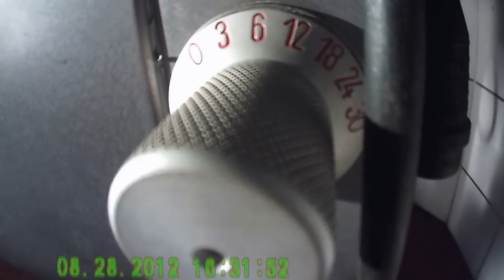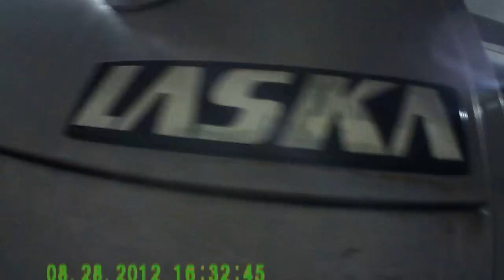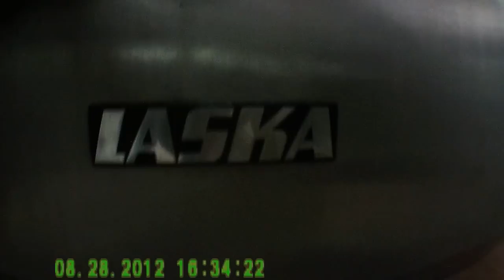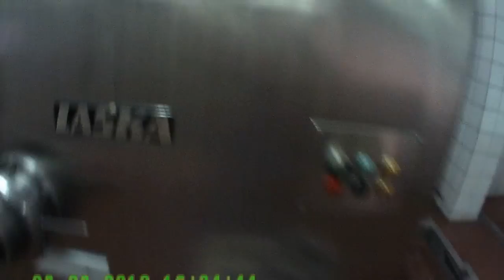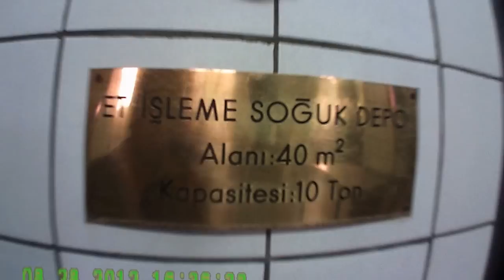PICT0007.AVI-ORAL ET-PARCALAMA İMALAT